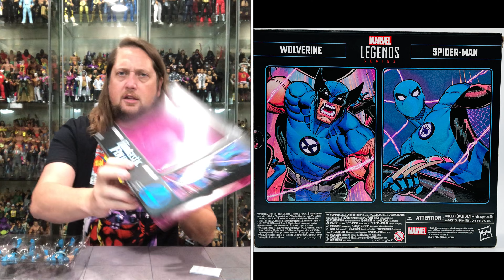Fantastic Four Wolverine & Spider-Man Marvel Legends Unboxing & Review!